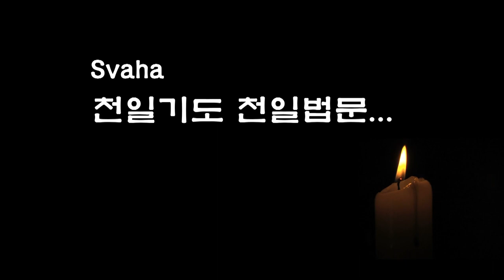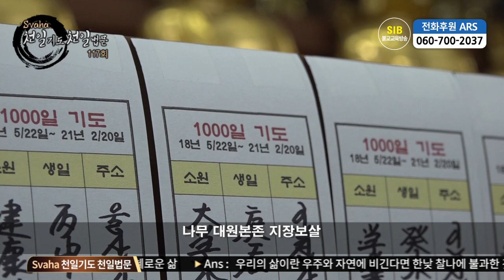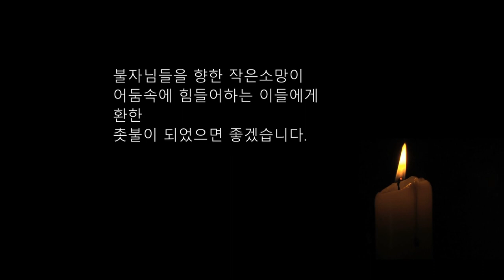자성을 찾는 Svaha 천일법문 제117회... 지장보살(지장청) 불공기도 2... 지장보살의 덕성과 중생구제 거불